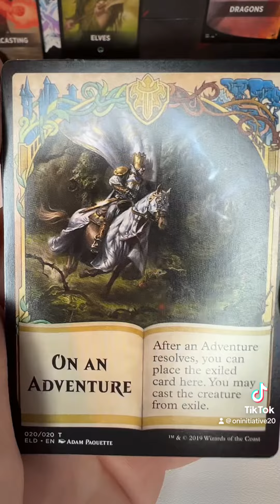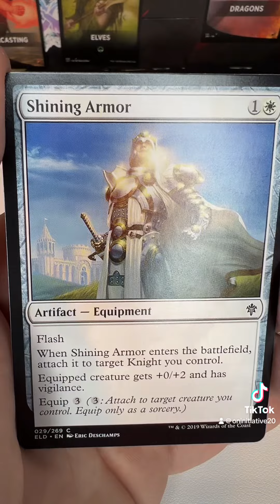Cracking a mtg Thorne of Eldraine booster pack. Happy new year all!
Back to crack another pack!